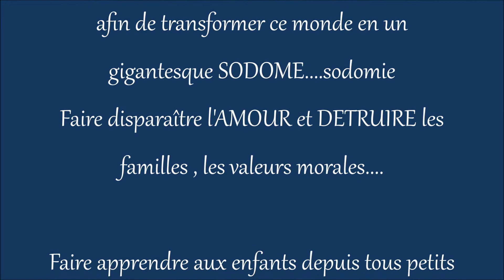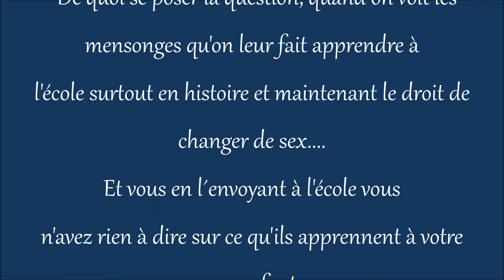LGBT.... Conditionnement à l'école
Voilà à quoi sert l'école maintenant transformer ce que la VIE à créer